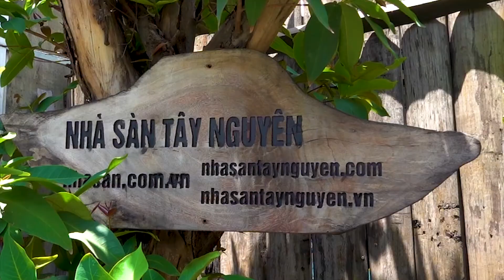Tên Gọi Và Nguồn Gốc Đá Mắt Hổ Phong Thủy Khá Bất Ngờ | Xem ngay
Tên Gọi Và Nguồn Gốc Đá Mắt Hổ Phong Thủy Khá Bất Ngờ
Đá mắt hổ có những nét đẹp riêng mà không một loại đá nào có. Theo nhiều nghiên cứu, mang theo đá mắt hổ sẽ giúp mang lại bình an, may mắn. Không chỉ thế, năng lượng từ loại đá này còn khiến tinh thần trở nên thoải mái, tự tin.
► Ý nghĩa phong thủy của vòng tay đá mắt hổ:
♦ Trong phong thủy, đá mắt hổ được coi như viên đá hộ thân tuyệt vời nhờ nguồn năng lượng quý. Không chỉ là món đồ trang sức thẩm mỹ, vòng tay đá mắt hổ là vật phẩm phong thủy tuyệt vời.
♦ Đeo vòng tay đá mắt hổ mang đến cảm giác tự tin, tâm lý vững vàng. Người mang theo đá mắt hổ bên mình sẽ giúp giải quyết mọi việc minh mẫn, sáng suốt.
♦ Đá mắt hổ mang đến sự thịnh vượng, bình an và may mắn cho cuộc sống.
♦ Đá mắt hổ giống như người hộ mệnh. Mang theo bên mình sẽ giúp tăng sự tập trung.